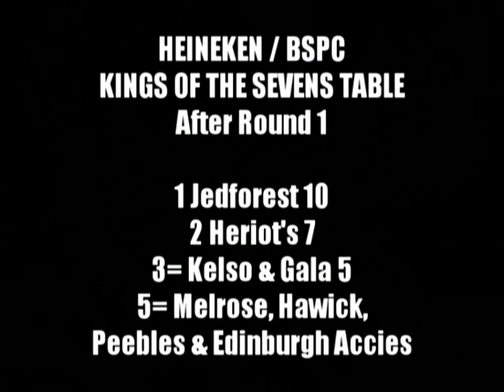GALA SEVENS 2012 FINAL - JEDFOREST v HERIOT'S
The new format for the Sevens at Gala had pools instead of a straight knockout competition for the first time, and the event was an evening tournament - again a first for the event.  Jedforest made the final and were looking to lift the trophy for the first time in 91 years - their last five attempts in previous finals were unsuccessful.  Meanwhile Heriot's were looking to go one step better than last year when Melrose beat them in the final.  Commentary from Radio Borders' Stuart McCulloch and Stuart McFarlane, the programme is introduced by Stuart Cameron.  Featuring reaction from Jed's Darren Gillespie and Iain Chisholm.